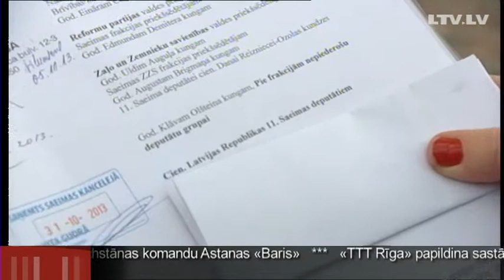Каспаров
Давать ли латвийское гражданство Гарри Каспарову? Представители российского шахматиста взялИсь за дело всерьез: ищут поддержку среди депутатов Сейма. Если наберется необходимое число подписей -- вопрос вынесут на повестку дня парламента. Градус настроений измерял Сергей Герасимов.